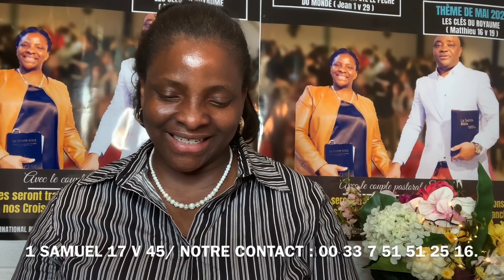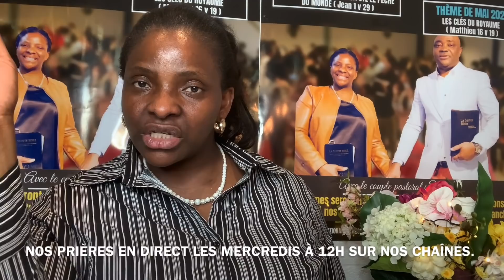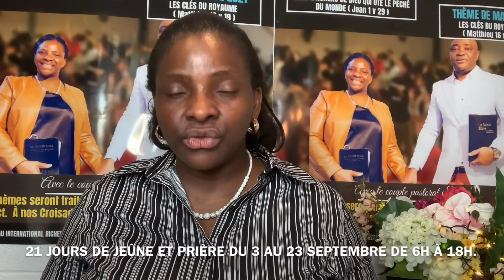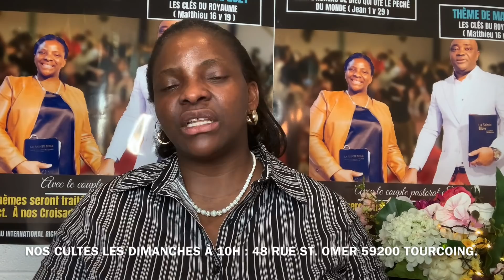MME SEKA : JOUR DE PROCLAMATIONS J-9/ 21 JOURS DE JEÛNE ET PRIÈRE DU 3 AU 23 SEPTEMBRE DE 6H À 18H.